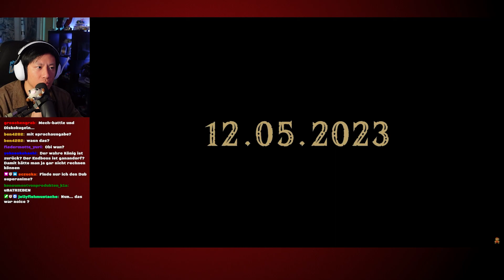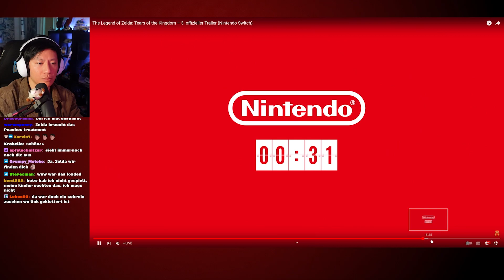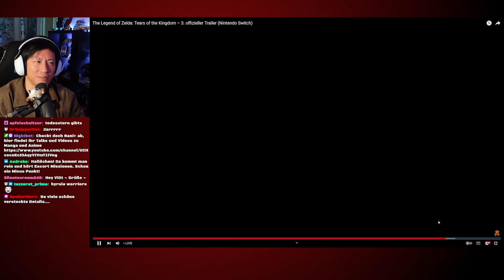Mecha-Fights im neuen Zelda?! | The Legend of Zelda - Tears of the Kingdom Final Trailer-Reaction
Ich schaue mir den finalen Trailer von The Legend of Zelda - Tears of the Kingdom an.
Das Spiel erscheint am 12. Mai 2023 für Nintendo Switch